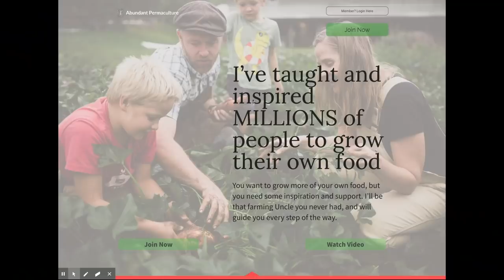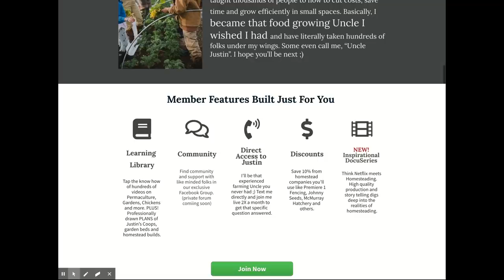We BROKE the Internet | Rooted Available Now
The free premiere of our new show was so popular we crashed the Internet when folks started signing up for future episodes. Catch the free premier through Feb 16th, 11:59pm EST and sign up for future episodes